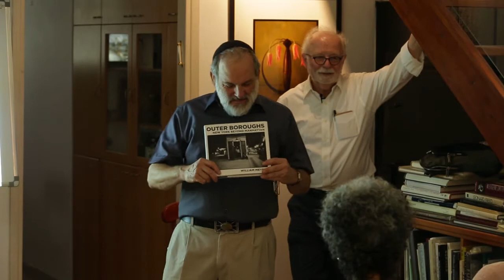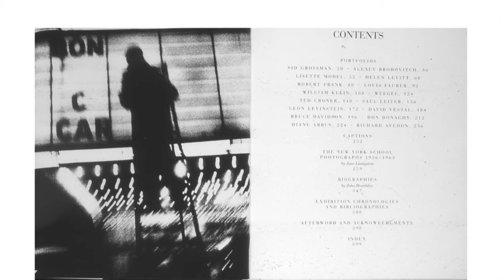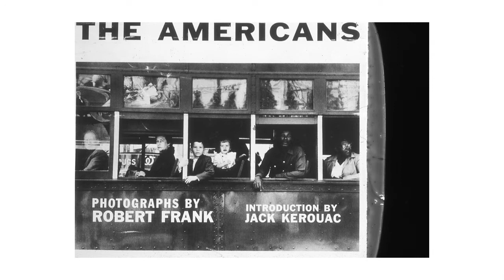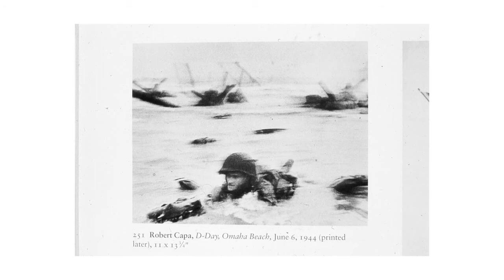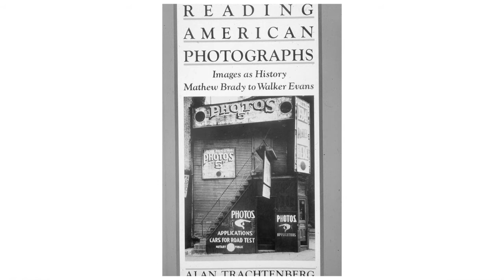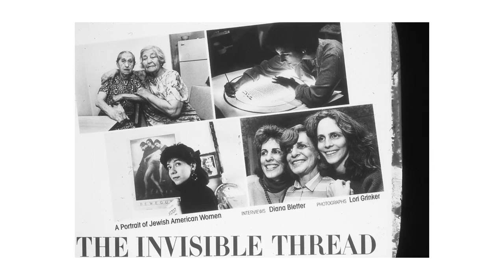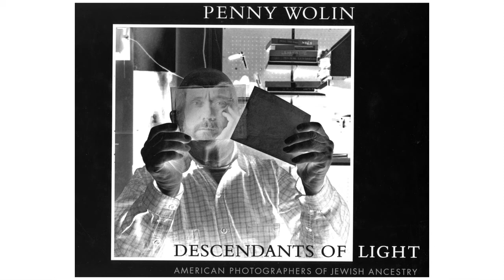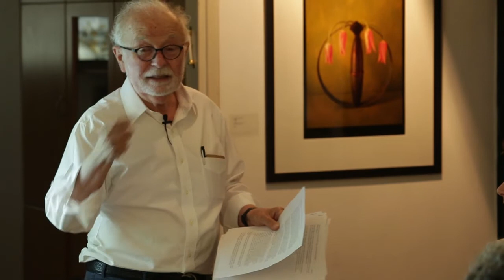William Meyers on "Jews in 20C. American Photography" at Vision Neil Folberg Gallery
William Meyers, who writes on photography for the Wall Street Journal and who is himself an accomplished photographer, speaks about the very significant & outsized presence of "Jews in 20th. C. American Photography". Video by Gitai Silver, Jerusalem